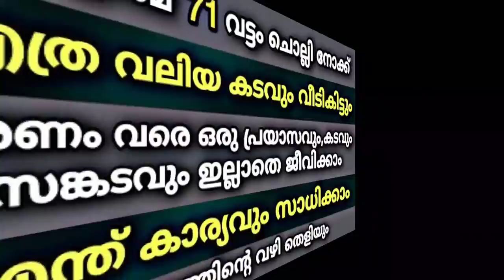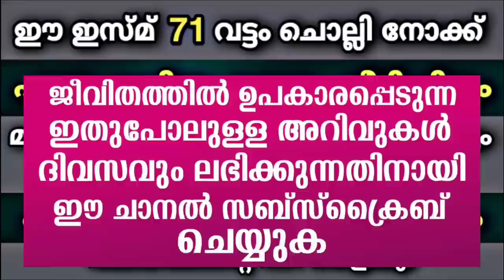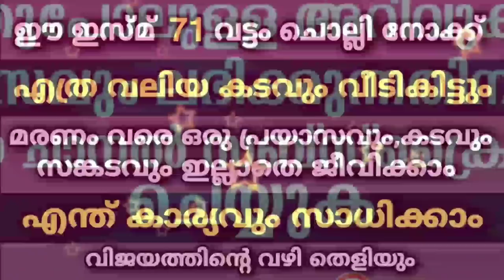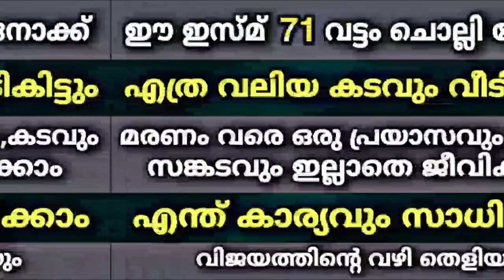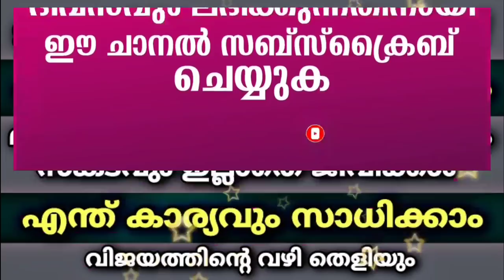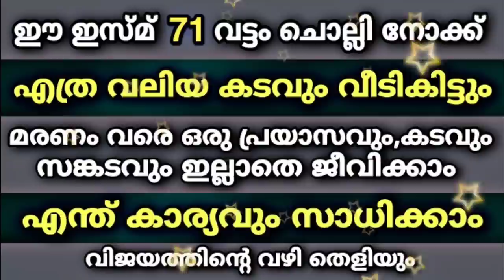ഈ ഇസ്മ് 71 വട്ടം ചൊല്ലിയാൽ എന്ത് കാര്യവും സാധിക്കും | Powerful Dikr